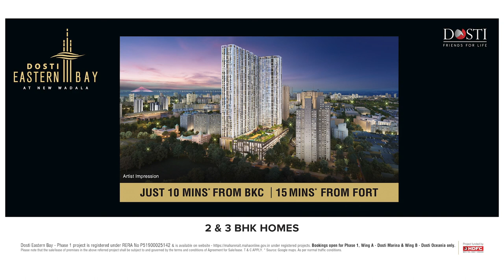Dosti Eastern Bay 3 BHK Show Flat